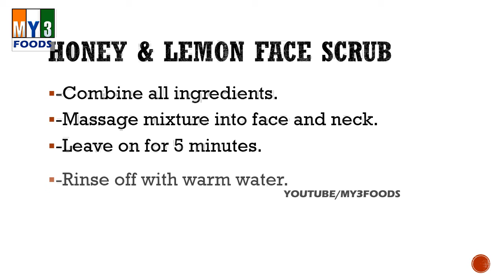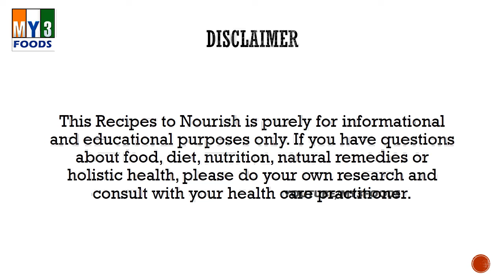Honey & Lemon Face Scrub | Bath Recipes | Beauty Tips